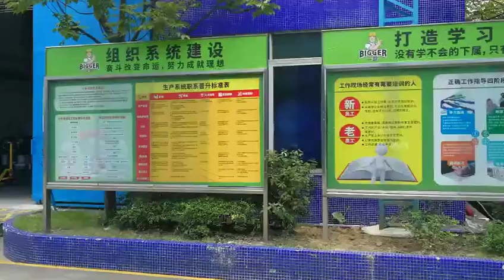Water-based PU adhesive/glue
Solution:
1.“Water-based PU adhesive/glue” can’t produce due effect because of its deterioration.
2.Change the better “Water-based PU adhesive/glue”.
3.Increase roller temperature when material is acceptable and reduce compound speed.
4.The glue/adhesive was pasted too more so that it can’t dry fast.
5.The glue/adhesive was pasted too small so that it unable to bond effectively.
6.It takes a period of time for glue to reach the final bonding force.